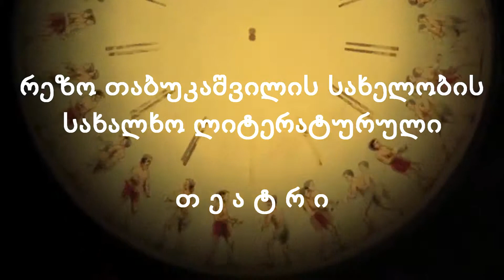რეზო თაბუკაშვილი სახელობის სახალხო ლიტერატურული თეატრი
ოდეონი 2014